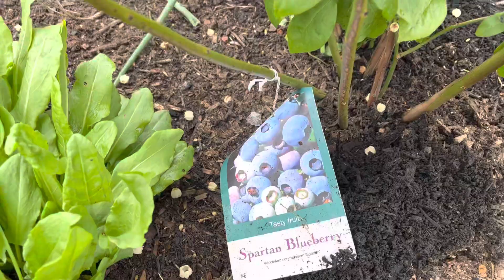Blue berry and Honey berry